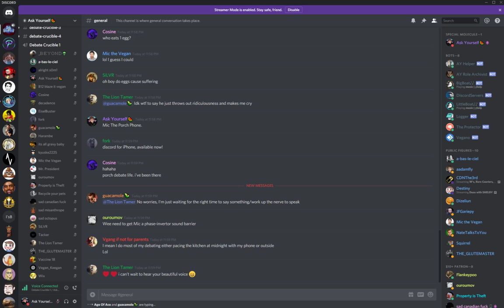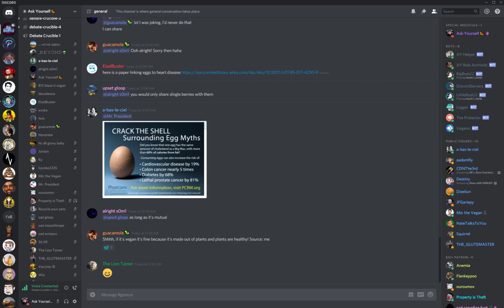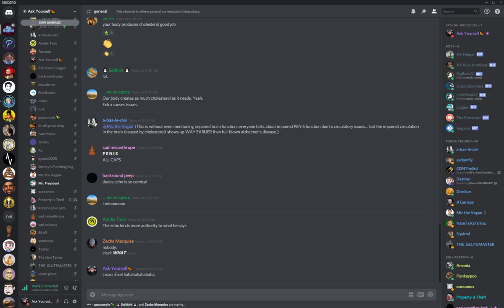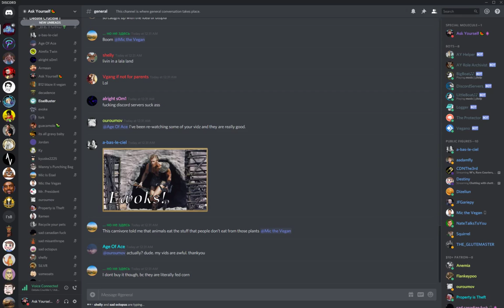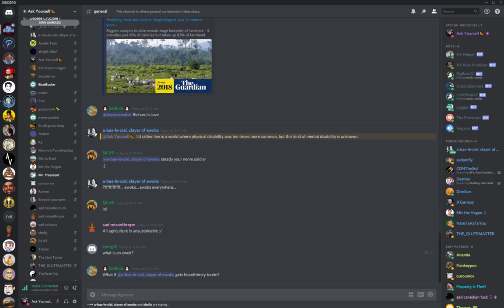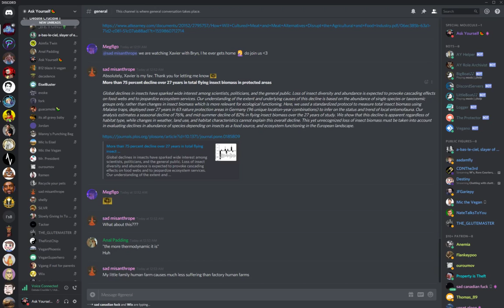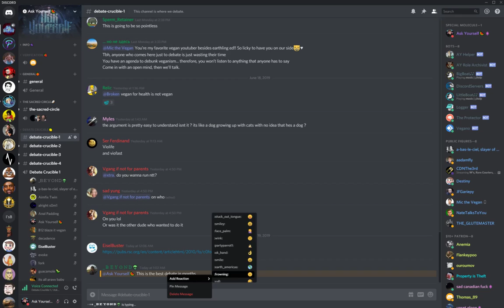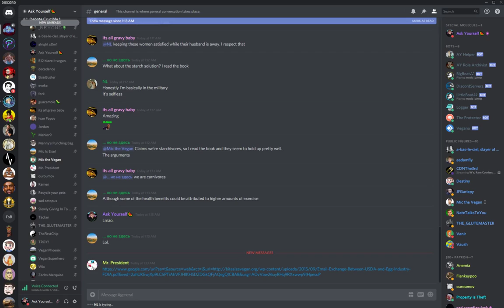🔴 Cognitive Dissonance/Mic The Vegan/à-bas-le-ciel vs. ＳｏｃｒａｄｅｅｚＮｕｔｓ On Health & Environment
Positive ending to this one.